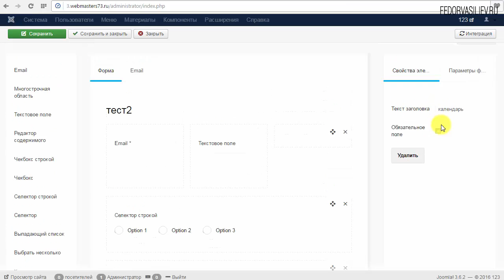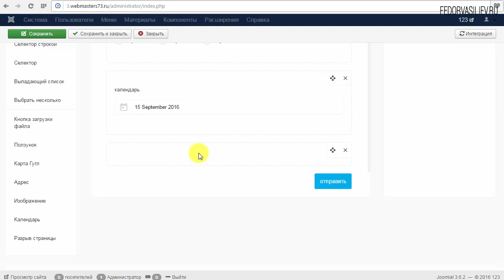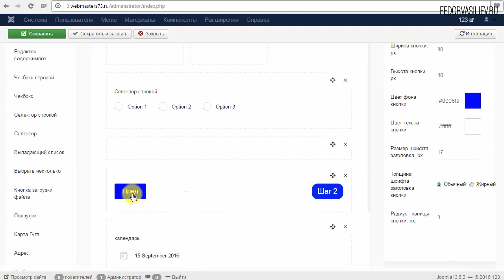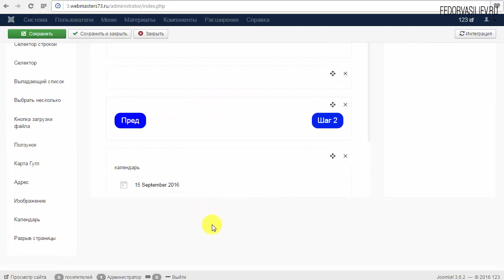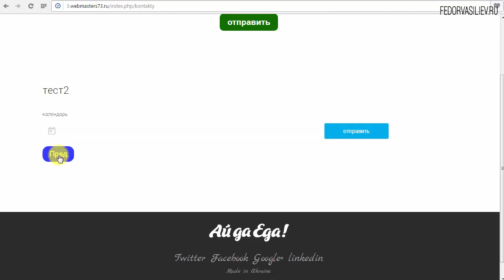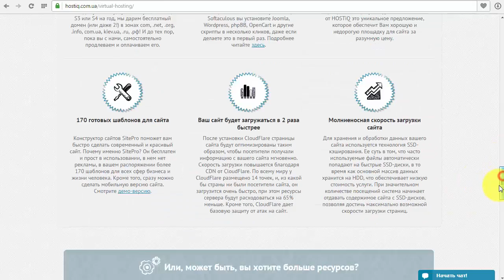13.Календарь в Forms | Joomla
В этом уроке я вам покажу инструмент  календарь, и инструмент разрыв страницы, с помощью которого вы сможете организовать несколько уровневую систему формы.